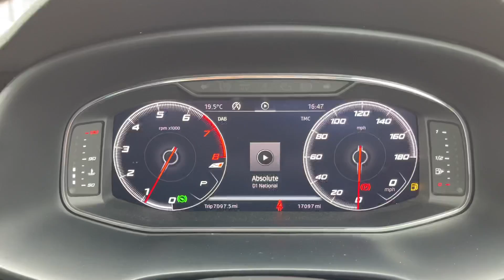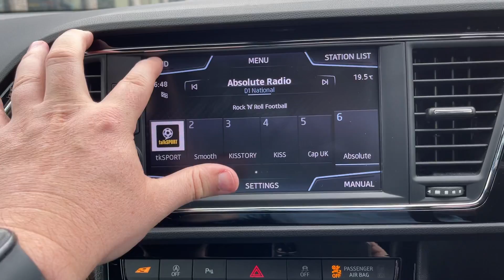SEAT Leon2019 (19 reg) 2.0 TSI Cupra 290 DSG 5-Door Hatchback 5 Door | Kendal SEAT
SEAT Leon2019 (19 reg) 2.0 TSI Cupra 290 DSG 5-Door Hatchback 5 Door.

This vehicle comes with:
Exterior Features
Metallic paint
Safety
Cruise control
Wheels
Emergency tyre repair kit
Paint - Metallic
Metallic - Midnight black
Trim - Part Leather
Front sport seats in alcantara - Black with grey stitching
Exterior Features
Dark tinted rear windows
Electric front/rear windows
Rear wash/wipe
Dynamic chassis control
Lowered suspension
Black radiator grille
Exclusive Cupra front and rear bumpers
High gloss black finish B and C pillars
High gloss black front grille surround
Illuminated aluminium front door sill with CUPRA logo
Visible dual exhaust pipes
LED headlights with LED day time running lights + LED rear lights + LED number plate lights
LED rear fog light
Safety
ABS + TCS
Electric handbrake
Electronic parking brake with auto hold
ESC with switch off key
ESC with tyre pressure warning indicator
ESP+EBA
Front and rear black brake calipers with cupra logo
Multi-Collision braking
CUPRA performance interface
Electro-mechanical progressive power assisted steering
Front and rear parking sensors
Front assist with pedestrian protection
SEAT Drive profile CUPRA
Electrically adjustable door mirrors
Electrically foldable exterior mirrors with parking position and passenger-side mirror with lowering function
Gloss black exterior mirrors with integrated LED indicators
Heated door mirrors
3 point seatbelts on all rear seats
7 airbags - 2 front
+ MORE!!

Come and visit us at Kendal SEAT to see our latest cars: Kendal SEAT, Queen Katherine's Avenue, Kendal, Cumbria, LA9 6DU.